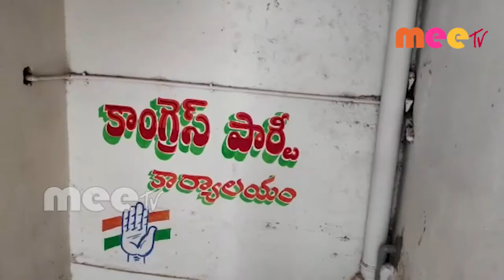తెరాస ప్రభుత్వానికి చిత్తశుద్ధి లేదన్న కంఠారెడ్డి తిరుపతి రెడ్డి. \\ 17..07..2020 \\ MEETV NEWS